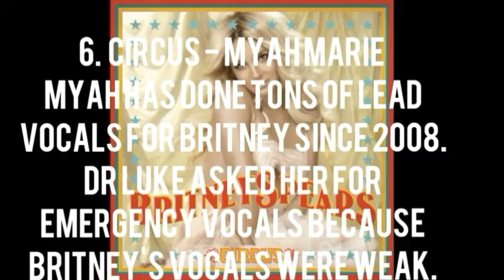Britney's GHOST singers EXPOSED